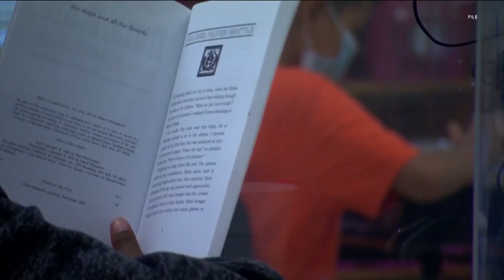Texas lawmakers push for ethnic social studies courses in public schools | KVUE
A group of Texas lawmakers say students should have the choice to take ethnic social studies courses in public schools. They say data shows these types of courses lead to greater success.